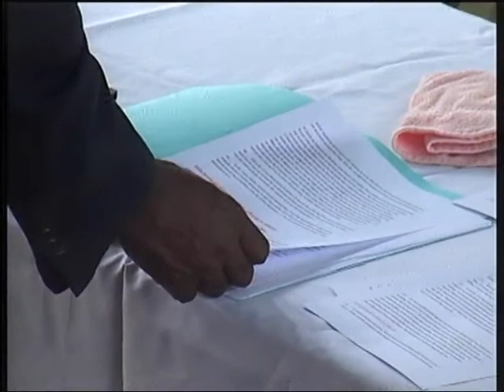REV MOWONGA LE TYPOLOGUE REUNION DES MINISTRES AU LDS LE 20-05-2016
Love Divine Sanctuary (LDS)
REV MOWONGA LE TYPOLOGUE REUNION DES MINISTRES AU LOVE DIVINE SANCTUARY VENDREDI 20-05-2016 SEMINAIRE SUR LA FOI DES GRANDES CHOSES